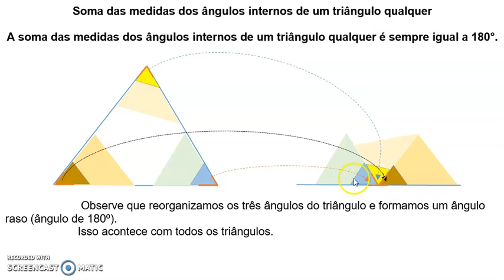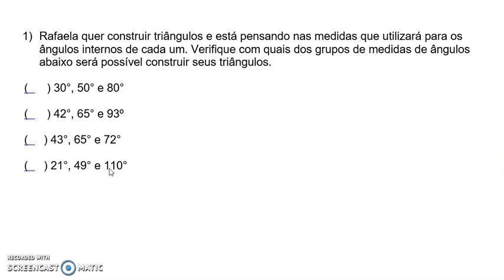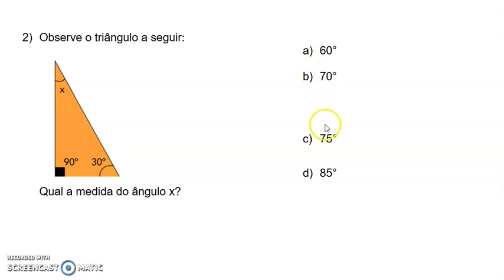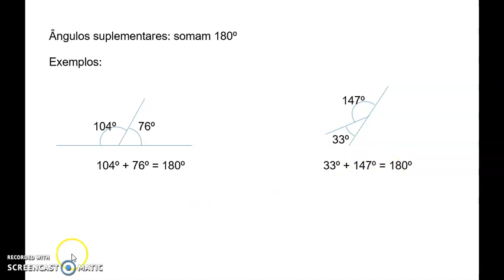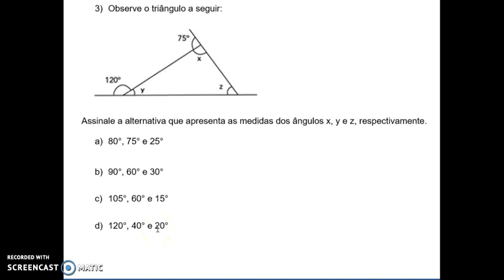8°ANO MAT ATIV2 APOST2